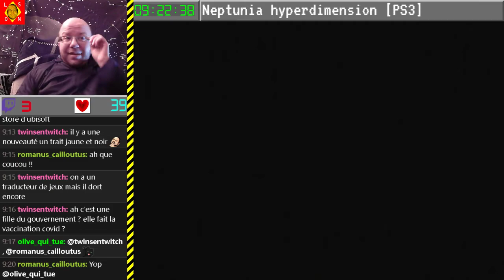Direct n°25 - test phase bêta - (Hyperdimension Neptunia) [PS3]) - 11-12-2021 [LSDN]